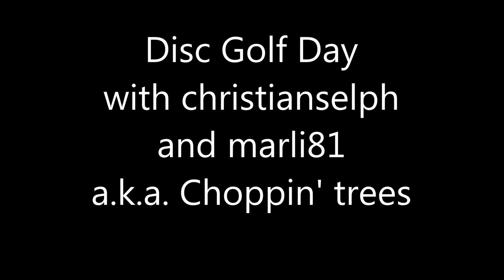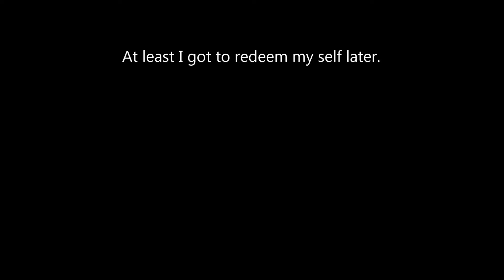Disc Golf Day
Day out disc golfin' with marli81 and christianselph. A.K.A. choppin' trees